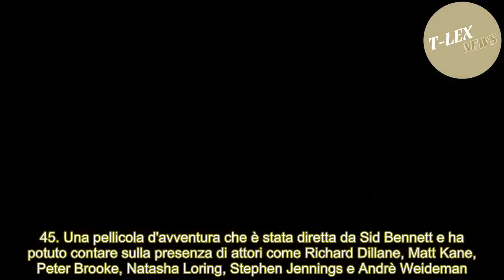[T-LEX News] The Lost Dinosaurs/ Su Italia 1 il film di Sid Bennett (oggi, 17 maggio 2018)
Per la sua seconda serata di oggi, giovedì 17 maggio 2018, Italia 1 ha scelto di trasmettere The Lost Dinosaurs, pellicola realizzata nel 2012 in Gran Bretagna per la regia di Sid Bennett che ha anche scritto la sceneggiatura con Tom Pridham. La casa di produzione che ha fatto parte del progetto è ...